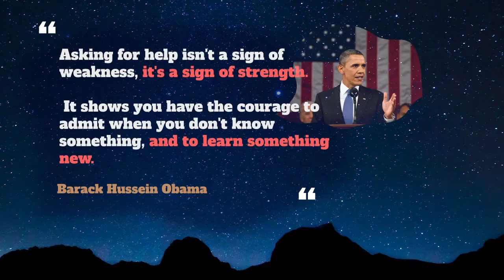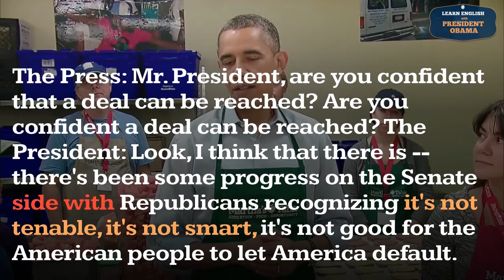Side With Usage, Pronounce, Meaning, Definition, Sentence Examples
How to pronounce side with in English ?
How to use side with in English ?

Meaning: Support someone
Example: The lecturer SIDED WITH her students and got sacked for her pains.

00:00 - Pronounce Intro
00:07 - How to Pronounce, How to Use, Meaning, Definition